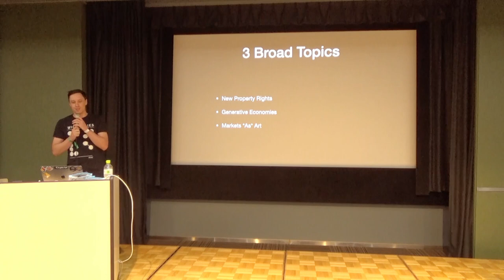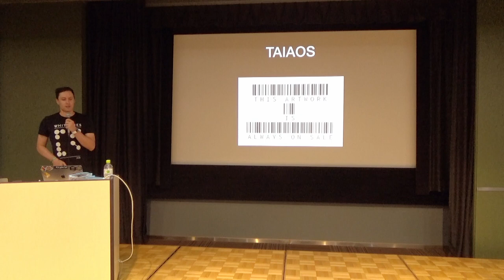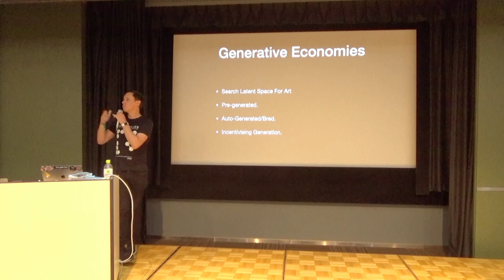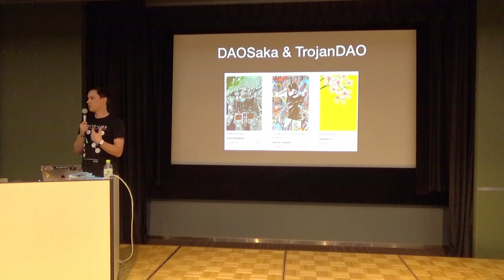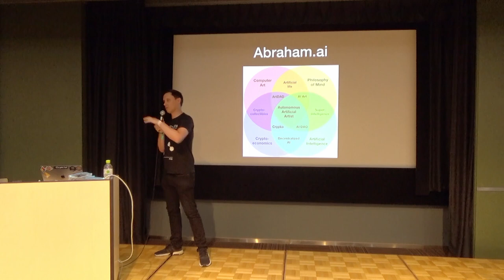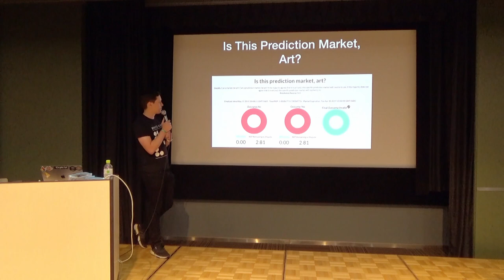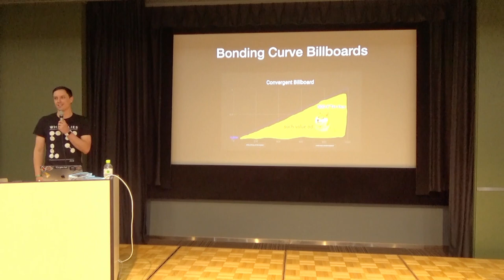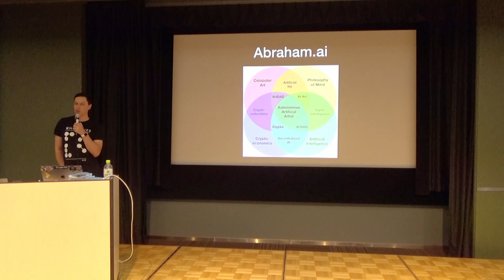New Markets In The Arts by Simon de la Rouviere (Devcon5)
This presentation explores new markets to facilitate the arts, breaking it down into three broad categories. 1) Patronage & The Always-On Auction Through Harberger Tax. 2) New Generative Economics & The Creation of Autonomous Artists. 3) Markets As Arts. Exploring New Arts Through Markets-As-Medium.

Speaker(s): Simon de la Rouviere
Skill level: General
Track: Society and Systems